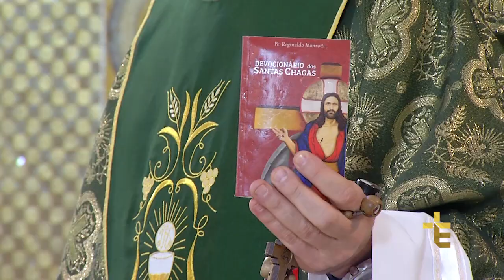CALHAU | 24 HORAS EM ORAÇÃO | DEVOCIONÁRIO DAS SANTAS CHAGAS DE JESUS [CC]